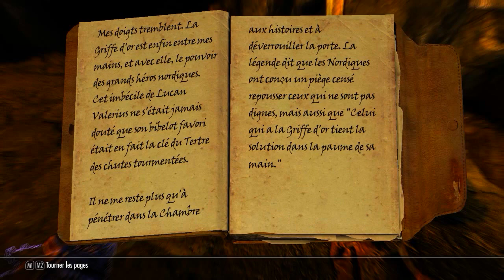Skyrim [FR] Role-Play Episode 3 "J'ai connu pire"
Les zombis, c'est plus ce que c'était.